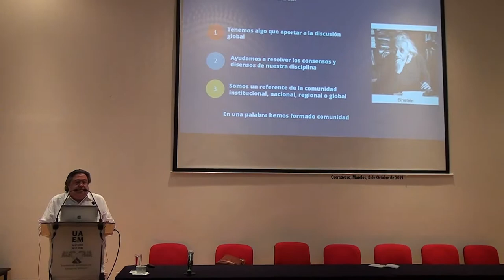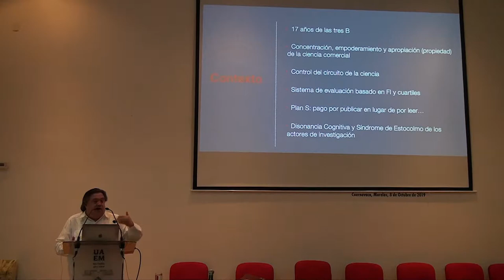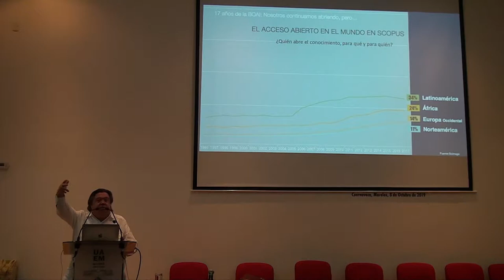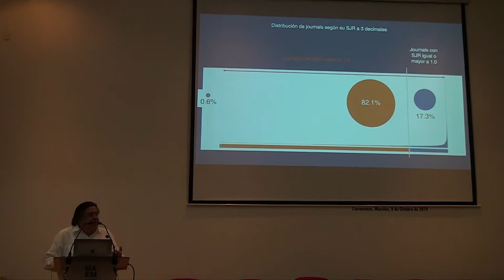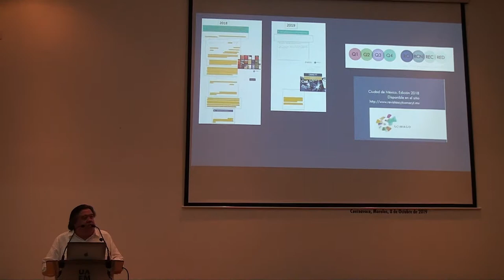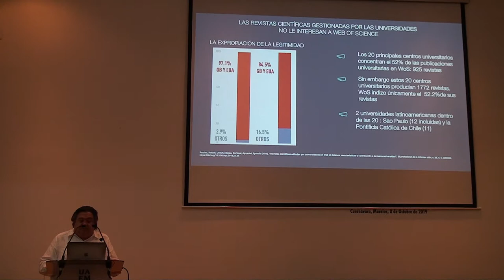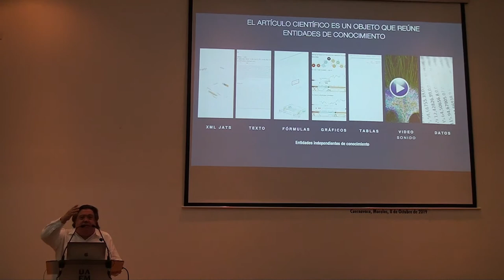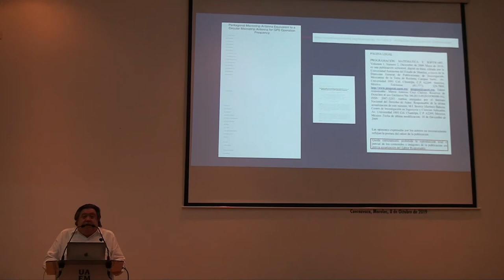Conferencia: Internacionalización, Acceso Abierto y Evaluación en la Universidad Mexicana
Conferencia: Internacionalización, Acceso Abierto y Evaluación en la Universidad Mexicana: Tensiones y Contradicciones del Modelo
- Dr. Eduardo Aguado López
- Auditorio de la Biblioteca Central. Octubre 8, 2019.